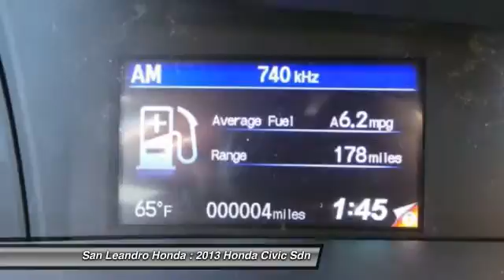2013 Honda Civic Sdn San Leandro CA 34512